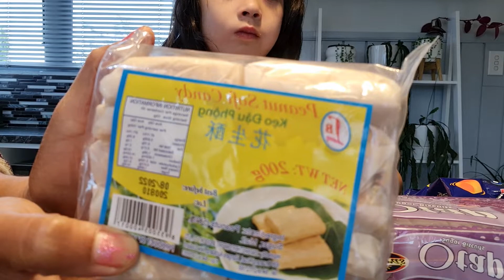Filipino snacks !!! 😋 ❤💙💜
I get to try five filipino snacks with my mom!!